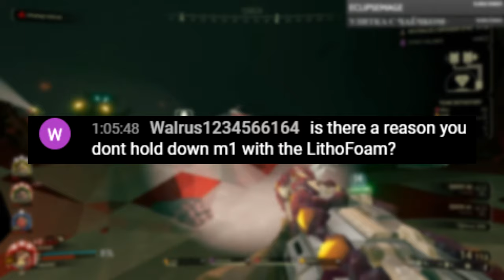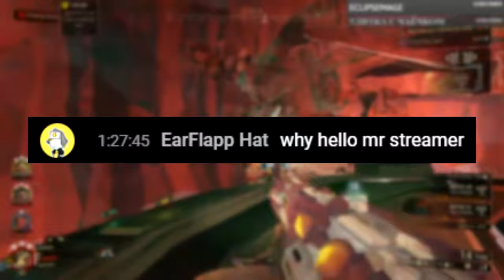Playing with Randoms Is Amazing | Deep Rock Galactic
Hello! Today I share clips of what went down on my stream playing with lots of dwarfs alike and having a good time!